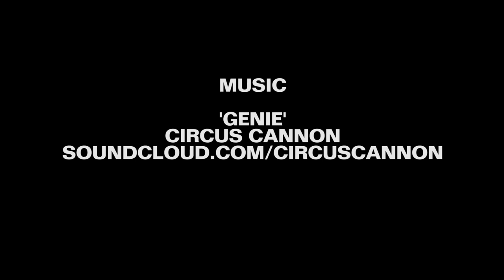Daryl Dominguez by Austin Bristow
A short but intense little part from globe-trotting Daryl Dominguez to accompany his interview in Sidewalk Mag issue 229.
Filmed/edited by Austin Bristow with additional footage from Kevin Parrott.

Sidewalk magazine's skateboarding channel: featuring skateboarding video parts, skateboarding tours, archive skateboarding clips, trick tips, event coverage, interviews and much more from across the world!
Weekly uploads, playlists all that good stuff.

Hit us up via comments if you've got something you think  needs hyping!